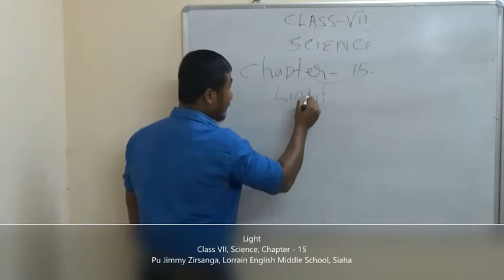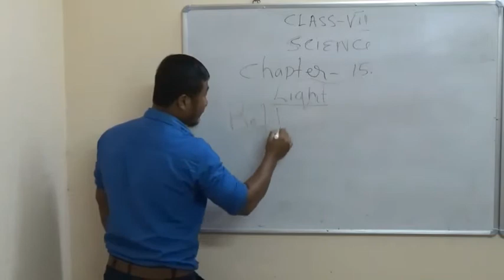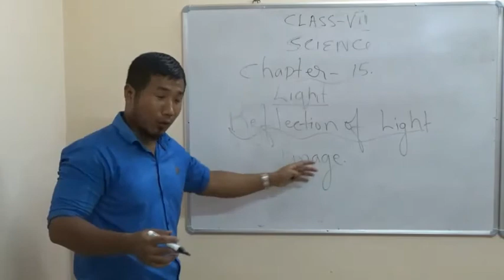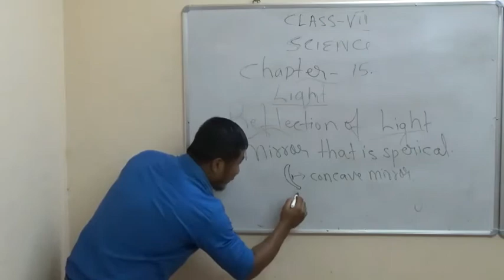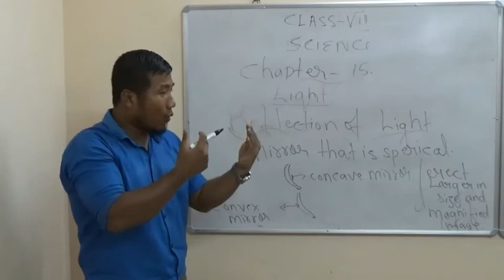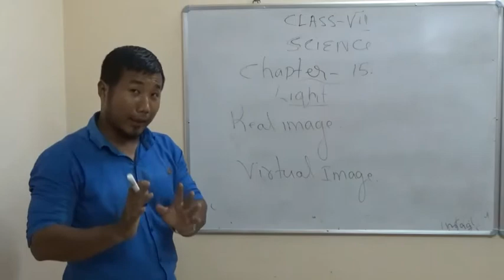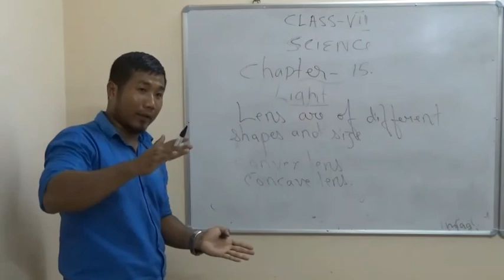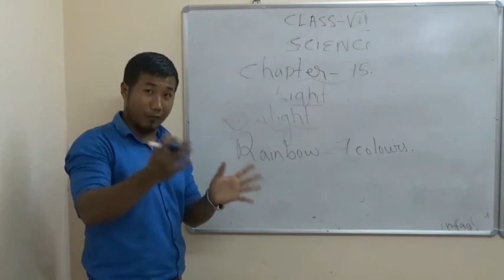Class VII Science Chapter 15 : Light